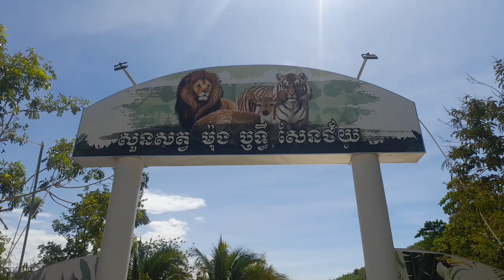អណ្តើកពាន់ឆ្នាំ /សួនសត្វម៉ុងប្ញទ្ធីសែនជ័យ /កំពង់ស្ពឺ /Millennial Turtle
សូមស្វាគមន៏មកកាន់ Channel MMLSanbosambath ជាទីគោរពរាប់អាន..!
      Channel  MML Sanbosambath បង្កើតឡើងក្នុងគោលបំណង៖
១.ចែករំលែកនូវរុក្ខជាតិមានដើមឈើផ្សេងៗ
២.ចែករំលែករុក្ខជាតិឱសថសម្រាប់ព្យាបាលជម្ងឺតាមបែបបុរាណ
៣.ចែករំលែកវីដេអូកម្សាន្តផ្សេងៗ ។

      Welcome to Channel MMLSanbosambath Dear  Channel MML Sanbosambath created for:
1. Share plants with different stems
2. Share herbs for traditional medicine
3. Share various entertainment videos.